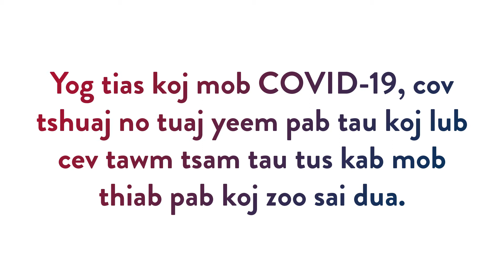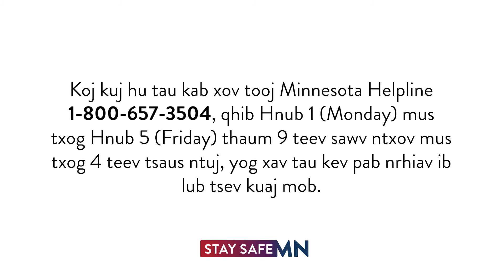Maj nroos mus txais cov tshuaj pab kho COVID-19 (Hmong)